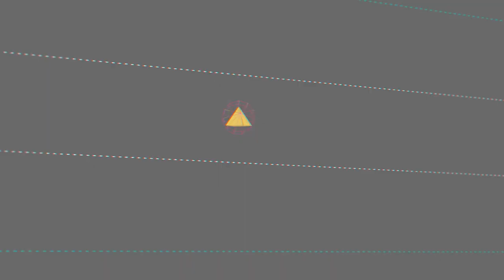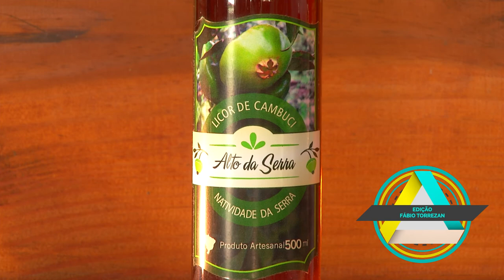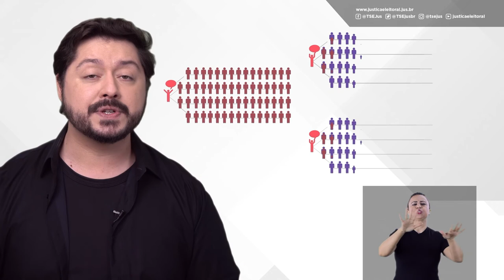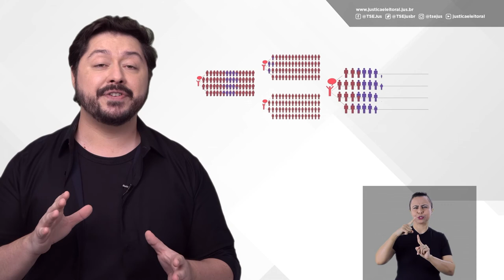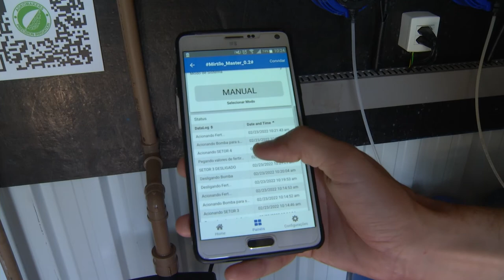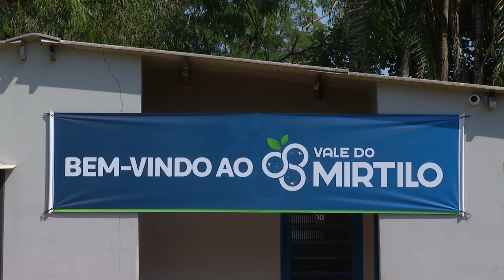TV USP Informa nº 78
Projeto da Esalq com financiamento da Fapesp mapeia e ajuda e a desenvolver a cadeia produtiva de frutas nativas brasileiras - e você vem conosco conhecer o maior produtor mundial de Cambuci, a "fruta pote"; uma pesquisa desenvolvida no Departamento de Agroindústria, Alimentos e Nutrição da Esalq desenvolve um composto antioxidante natural a partir da acerola; o projeto Vale do Mirtilo nasce com objetivos promissores; e a beleza do Jardim Francês do Museu Luiz de Queiroz na USP Piracicaba.